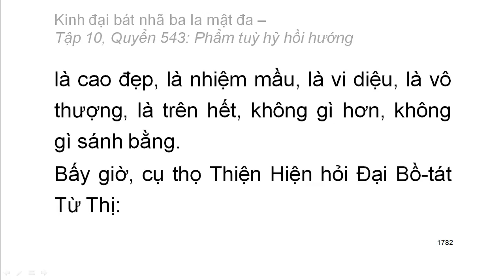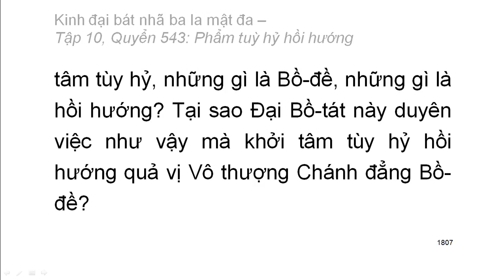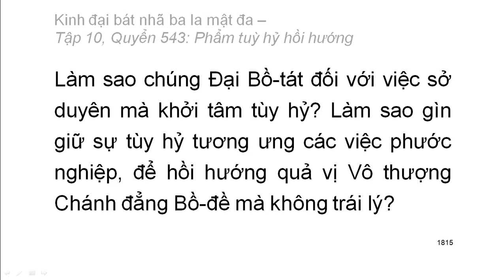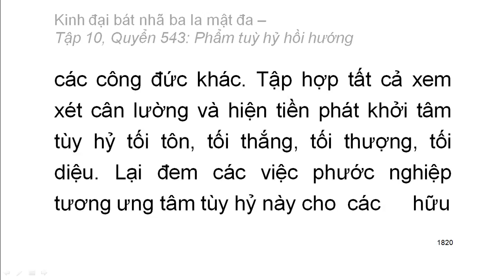600 quyển Kinh Đại Bát Nhã Ba La Mật Đa: Quyển .../600 (tiếp) (đọc lần 2) (rất hay)